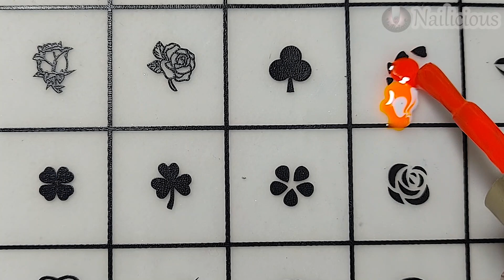New Nail Art designs 2023 | Easy Nail Art Compilation | Nailicious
Hope you all are doing great here i am with some nail art designs i hope you will love the idea.

🖤do give your reviews in the comment section below if you like my videos🖤

To buy nail art products

👉   AQSADAOUD10